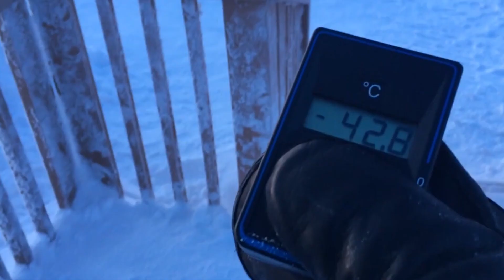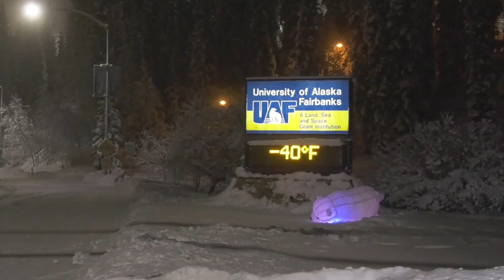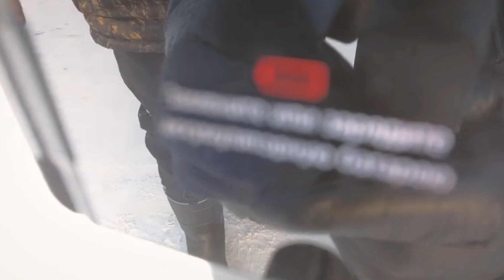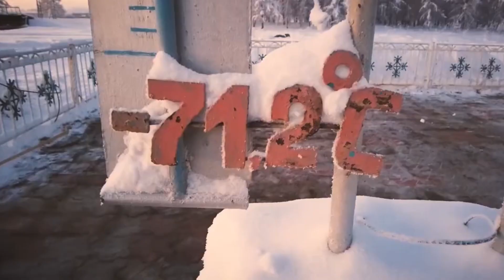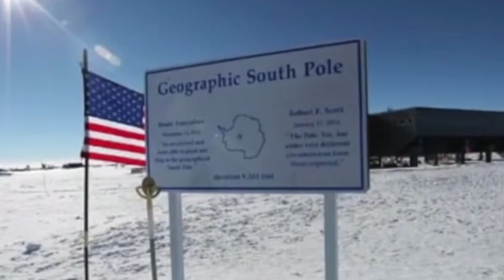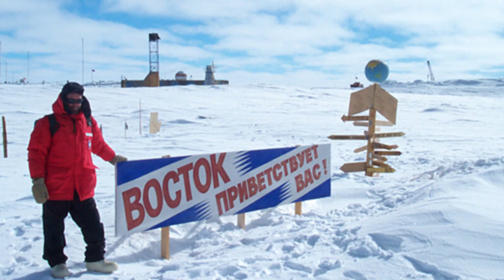The Coldest Places On Earth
Brace yourself for a bone-chilling adventure as we embark on a journey to the coldest places on Earth. In this video, we'll unveil the frozen landscapes and icy realms that defy imagination. From the vast expanses of Arctic tundra to the frosty peaks of Antarctica, these regions are known for their extreme temperatures and unforgiving climates. Join us as we explore the mesmerizing beauty of snow-covered landscapes, towering glaciers, and ethereal ice caves. Discover the fascinating wildlife that has adapted to survive in these frigid environments, and learn about the scientific research conducted in these remote and hostile regions. This video will transport you to the edge of the world, where the beauty and harshness of the coldest places on Earth collide. Get ready to experience the breathtaking wonders of these icy realms and marvel at the resilience of life in the face of extreme cold.